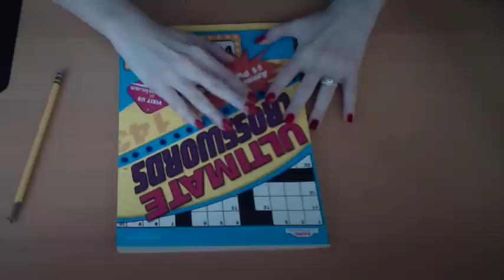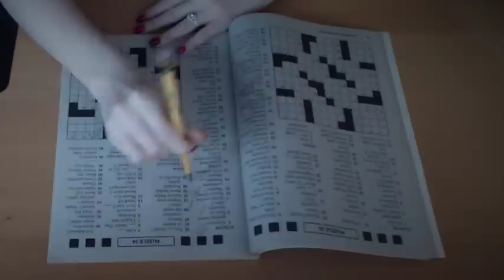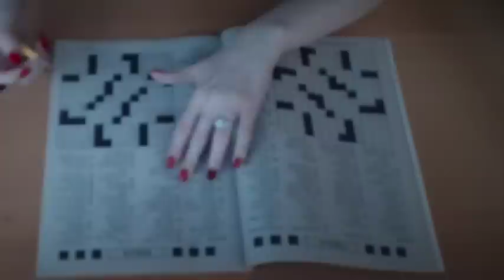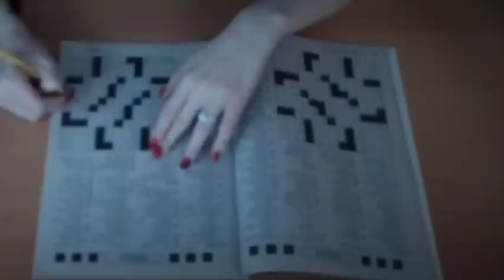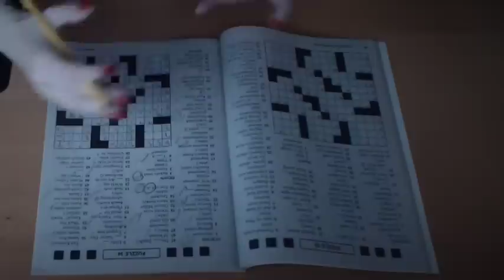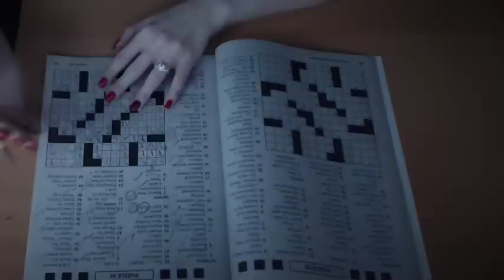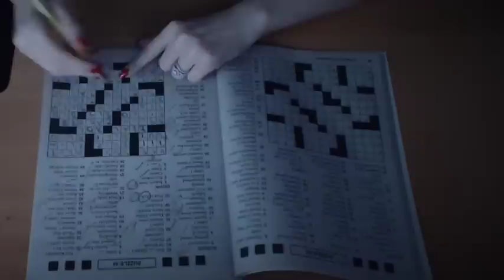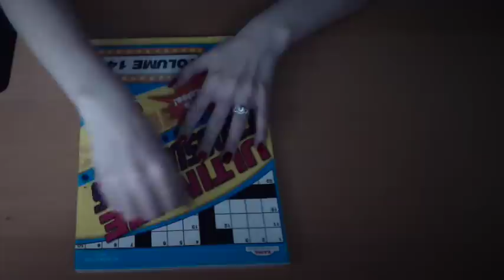Binaural ASMR Cozy Crossword with Paper and Pencil Sounds (Louder Version)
Enjoy this louder upload of my Binaural ASMR Cozy Crossword video, complete with paper and pencil sounds, as well as a startling lack of sporting knowledge.